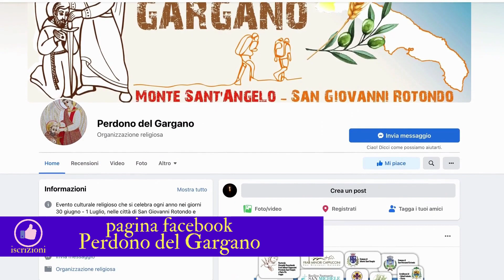Perdono del Gargano 30 giugno - 1 luglio 2022